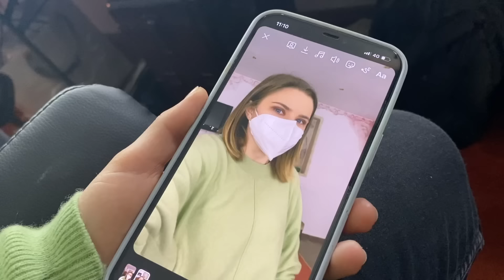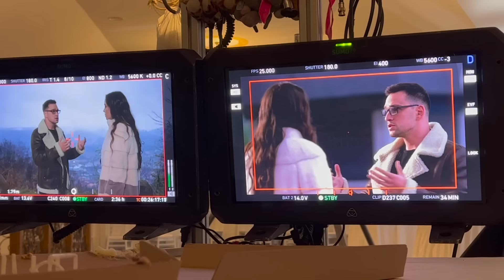Covid-ul ne-a trimis acasa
Vedeti ce s-a întâmplat în Sighișoara! Ne-am întors acolo pentru a filma sezonul 3 dar...covidul a intervenit.